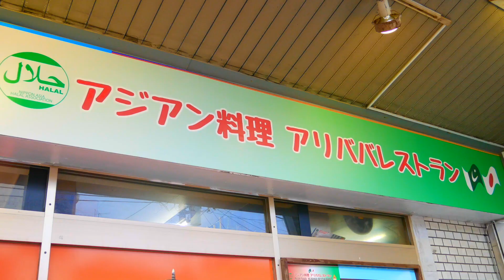Saki - Bellydance Show 2019 | Alibaba Restaurant@Yokosuka-chuo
神奈川県横須賀市にあるアリババレストランにてレストランショーに出演しました。

▪️インストラクター活動▪️
▪︎新宿クラス スケジュール
・毎週月曜日 19:00-20:00（基礎）
・毎週月曜日 20:00-21:00（振付）

▪︎西日暮里クラス スケジュール
・第1,2,4火曜日 19:00-20:00（振付）
・第3火曜日 19:00-20:00（基礎）
・第3火曜日 20:00-21:00（振付）

※プライベートレッスンも承ります。